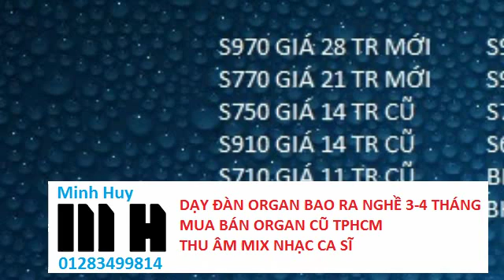Phim tình cảm lãng mạn 2017 hay nhất nhạc phim tình cảm hàn quốc 2017 cực hay 29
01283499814 Mua bán organ cũ,thu mua organ cũ,dạy đàn organ,trao đổi đàn organ,học đàn organ đám cưới,học đàn organ đi show,đào tạo nhạc công,bán đàn organ giá rẻ.dạy organ quận gò vấp,Bán organ mới,
sửa đàn organ.